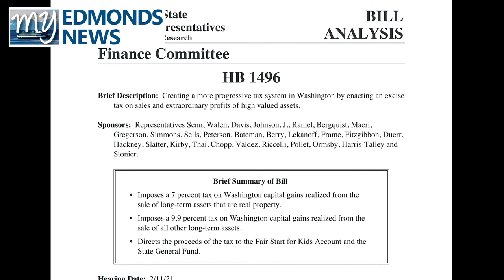My Edmonds News Daily Legislative Report (Feb. 11, 2021) – Pet Store Bans / Income Taxes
My Edmonds News Presents The Daily Legislative Report, covering The 2021 Washington State Legislature. The House Consumer Protection & Business Committee held a public hearing on House Bill 1424, which would prohibit a retail pet store from selling cats, and also would prohibit a retail pet store from selling dogs unless certain conditions are met. The goal of the bill, according to lawmakers, would ban puppy mills and bad pet dealers in our state. The House Finance Committee heard public testimony on House Bill 1496, which would install an up to 10 percent Capital Gains tax on long-term assets, which the IRS has stated is an income tax. The legislation has been criticized as a violation of the Washington State Constitution, which does not allow for an income tax.